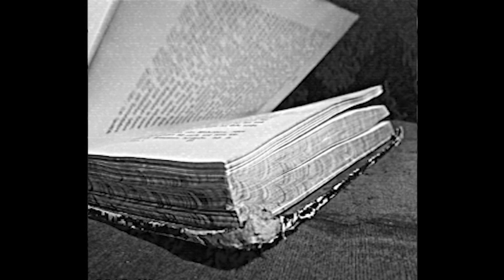Yoshe Malkus - Vortexes Of The River Styx (Official Video)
Vortexes Of The River Styx Music Video
Track: Vortexes Of The River Styx

Music video edited and animated by Yoshe Malkus.
Cinematography by Beate Malkus.